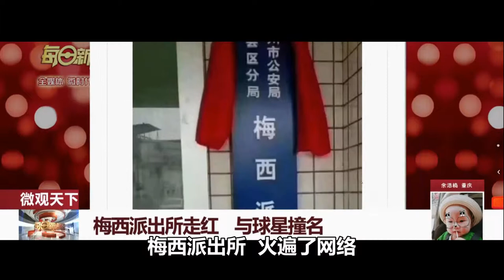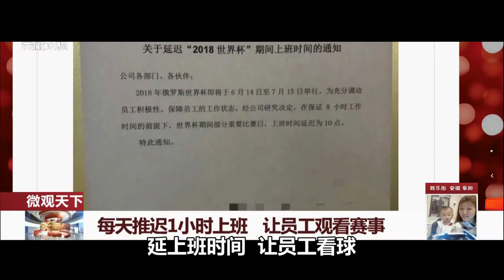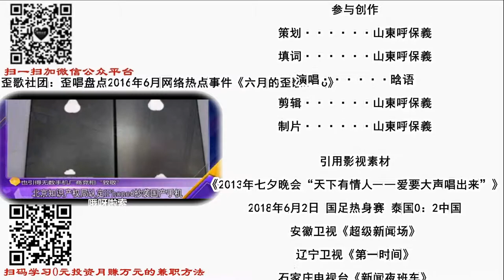歪唱盘点2018年6月网络热点事件《六月的歪歌2018》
六月的热点一桩桩，雷人的事件歪歌唱响。暴雨突袭校园，变养鱼场。专家说防近视，不能吃糖……